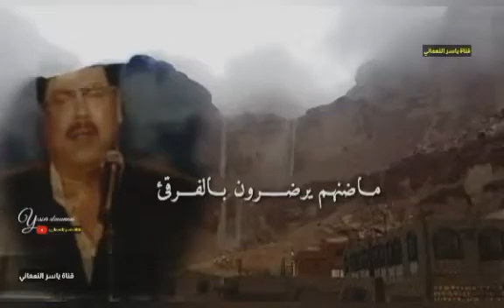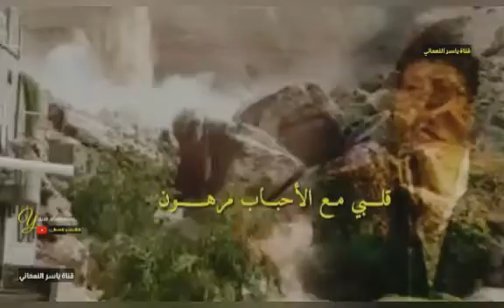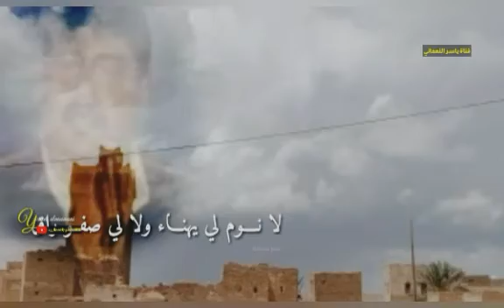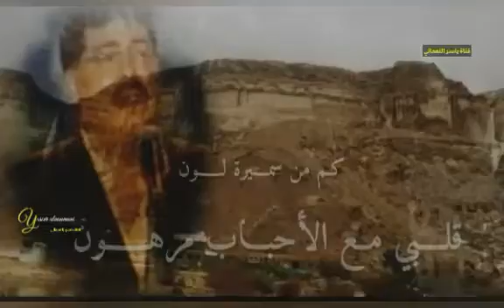وش لون حال الربع من بعد الفراق للحبيب ابوبكر سالم بلفقيه